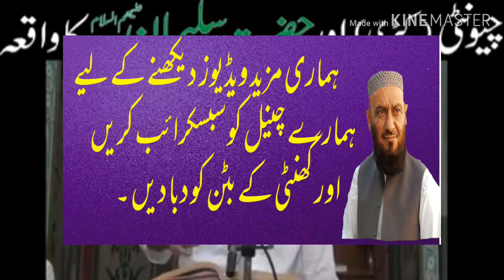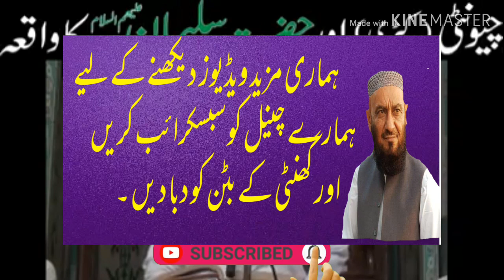Hazrat Suleman Or Cheunti Ka Waqia By Allama Attaullah Bandyalvi Sahab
Hazrat Suleman Ka Waqia 2019 By Allama Attaullah Bandyalvi
Allama Attaullah bandyalvi Hazrat Suleman ka Waqia 2019
چیونٹی اور حضرت سلیمان کا دلچسپ واقعہ ضرور دیکھیں اور آگے بھی شیئر کریں
Makhi Aur Hazrat Suleman Ka Waqia By Attaullah Bandyalvi Shab Latest 2018